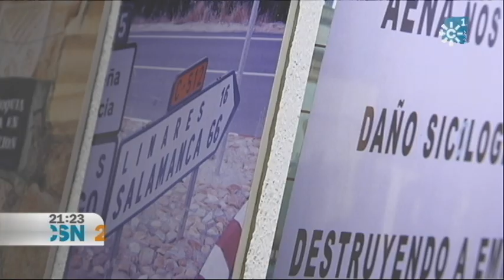EXPOSICIÓN DE JOSÉ RIOS EN JAÉN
Uno de nuestros artistas actuales más destacados muestra sus últimas obras en la sala de exposiciones de La Económica, en Jaén capital. Se trata de una exposición dentro de la actividad "Hecho en Jaén", que organiza el Ayuntamiento de la capital, para promocionar a artistas de la ciudad.